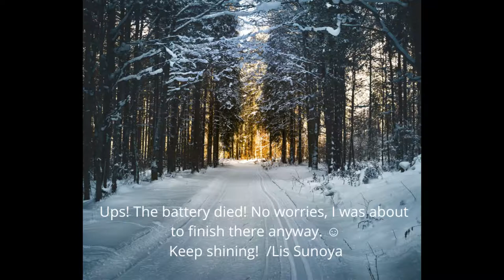Walk with Lis - What lower frequencies do you harbour within? Cleanse and meditate! ♥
Info: Liselotte's and Sunoya's vision is to crystallize, inspire, bring ease, understanding, healing, and to highlight and encourage personal development and unique potential. This is made from a soul perspective and spiritual approach into our human every day lives. She is a channel and intuitive coach, writer and artist.